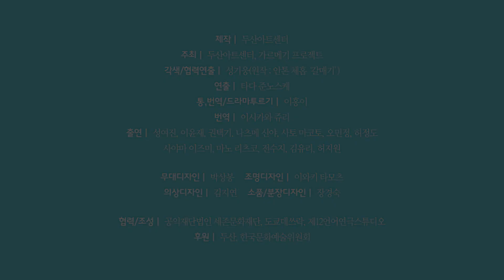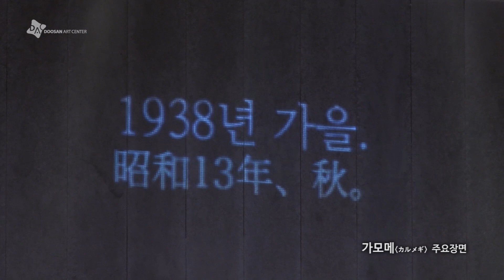[두산아트센터] 연극 '가모메' 하이라이트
연극 '가모메'
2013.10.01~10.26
두산아트센터 Space111

성기웅, 타다 준노스케 신작 연극 가모메

'가모메'는 두산아트센터 창작자육성 프로그램 지원 아티스트 성기웅과 극단 도쿄데쓰락 대표인 타다 준노스케 연출의 신작이다. 안톤 체홉의 '갈매기'를 각색한 작품으로 1930년대 후반 일제 강점기를 배경으로 한다.

2013년 5월 두산아트랩Doosan Art LAB 워크샵 공연을 거쳐 10월 본 공연에서는 한국배우 8명과 일본배우 4명이 출연하여 한국어와 일본어, '2중 언어공연'을 선보인다. '깃븐우리절믄날', '소설가 구보씨의 1일'을 통해 1930년대의 언어와 삶을 탐구해왔던 성기웅의 신작을 신체언어를 바탕으로 한 감각적 연출로 국내에서도 주목 받고 있는 타다 준노스케가 재해석하여 무대에 올린다.

제작 : 두산아트센터
주최 : 두산아트센터, 가르메기 프로젝트
협력/조성 : 세존문화재단, 도쿄데쓰락, 제12언어연극스튜디오
후원 : 두산, 한국문화예술위원회